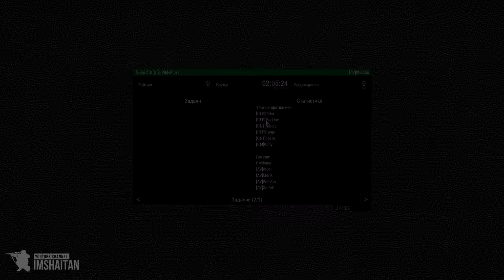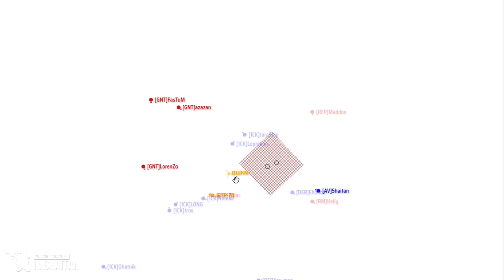Атака на блокпост • ArmA 3 Серьезные игры Тушино [2K]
Стороны: CDF - Боевики "ТАГИЛ"
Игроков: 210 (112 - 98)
Техника: 6х БТР-70, 2х БРДМ, 3х АГС-30, Колесный транспорт. vs 3х ДШК, 2х СПГ-9, 2х Корд, 1х АГС-30, БРДМ(Ремонтопригоден), БТР-70(Без топлива), Колесный транспорт.
Краткое описание: Подкрепления ЧСО предпринимают попытку закрепится на другом берегу реки Louze.

(Моя сцена и иконки в группе вк в документах. Закидывать в C:\ProgramData\FPSMonitor\Scenes)

На борту:
Мониторы • Acer V226HQL и ASUS VE198s